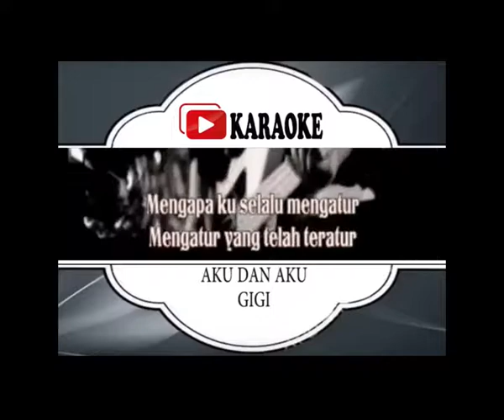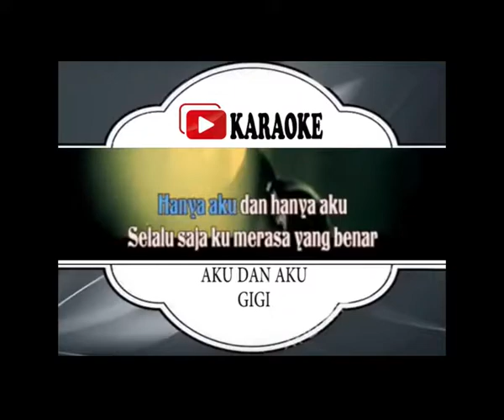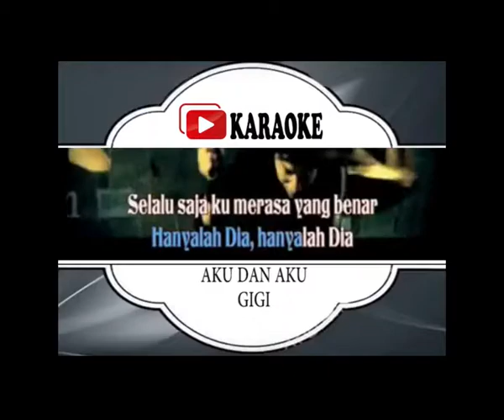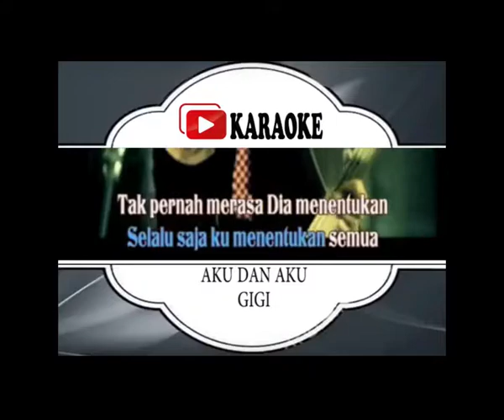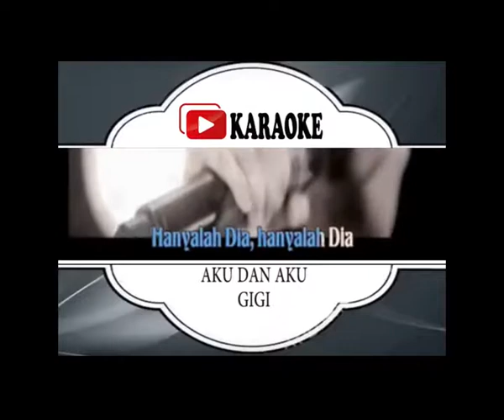Lagu Karaoke GIGI - AKU DAN AKU (POP INDONESIA) | Official Karaoke Musik Video